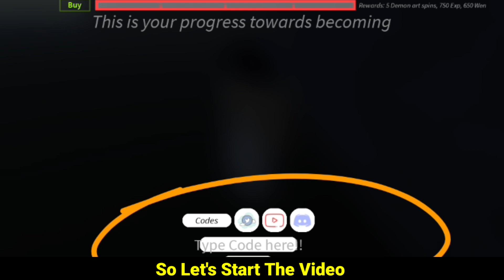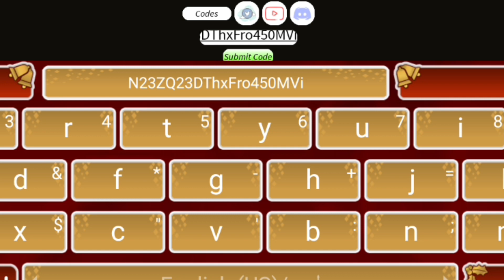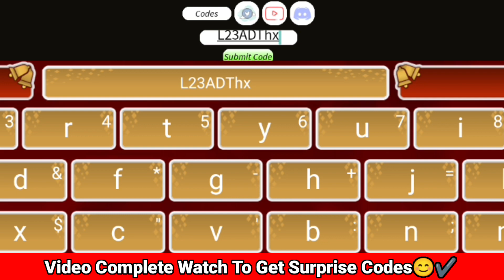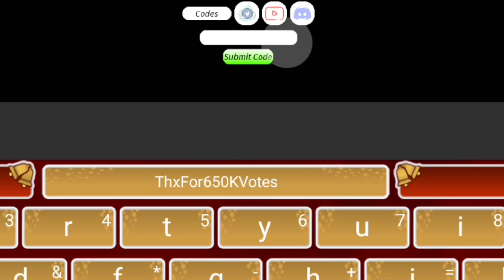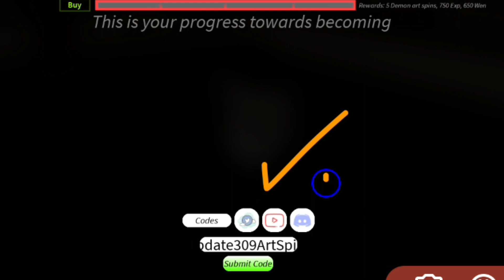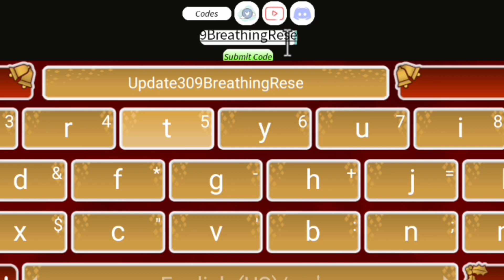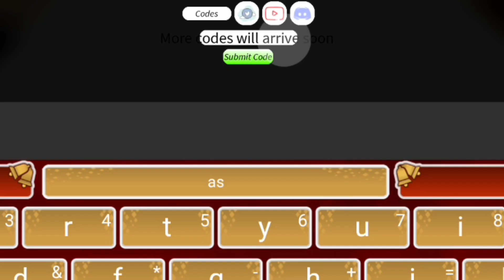⚠️NEW Working⚠️PROJECT SLAYERS ROBLOX REDEEM CODES 2023 - PROJECT SLAYERS CODES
⚠️NEW Working⚠️PROJECT SLAYERS ROBLOX REDEEM CODES 2023 - PROJECT SLAYERS CODES, PROJECT SLAYERS ROBLOX REDEEM CODES 2023 - PROJECT SLAYERS CODES

Today in this interesting video we are going to tell you about New updated redeem codes for PROJECT SLAYERS 2023. I hope you this video like you.

Cover Topic :-)

🚀 project slayers codes
🚀 project slayers roblox codes
🚀 project slayers 1.5 codes
🚀 roblox project slayers codes
🚀 codes for project slayers
🚀 project slayers 1.5 update codes
🚀 new project slayers codes
🚀 redeem codes project slayers
🚀 project slayers codes 2023

If you’re on a mobile device, you need to tap and hold to open up the menus. You can then access the various items from the menus. The open book button is the one where you can redeem!